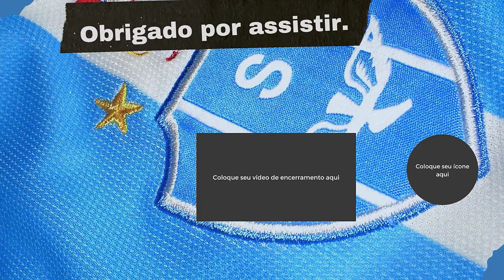🔵⚪CARLOS FERREIRA JOGA INDIRETA PARA TREINADOR BICOLOR MÁRCIO FERNANDES - NOTÍCIAS INFO PAYSANDU TV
Quartas de final da Copa Verde 2022, Paysandu venceu Tocantinópolis por 2 x 0 em jogo único da competição.